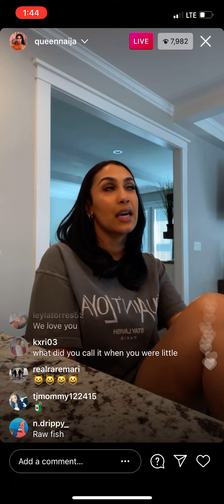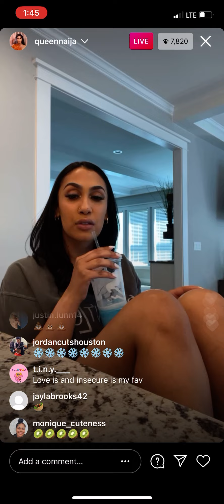Queen naija LAUGHING at the viral video of Chris Sails